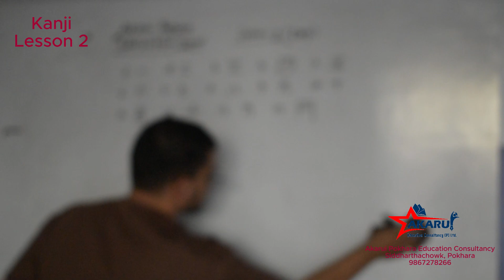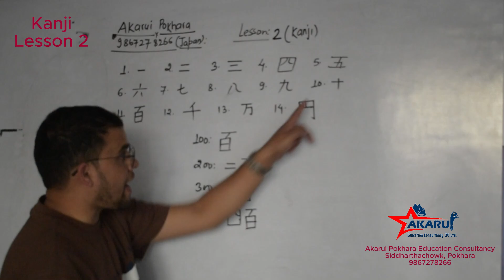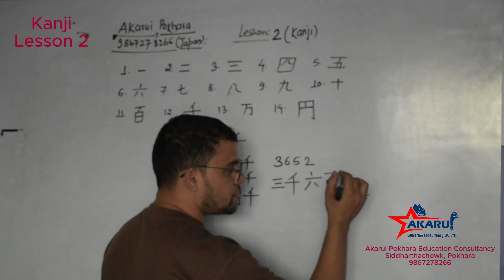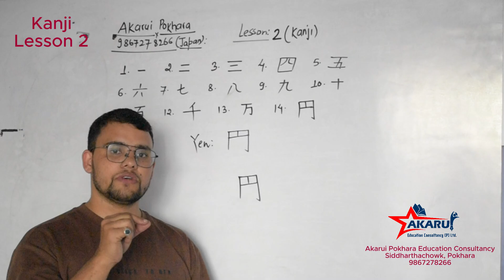Kanji Lesson 2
This is kanji lesson for student visa.